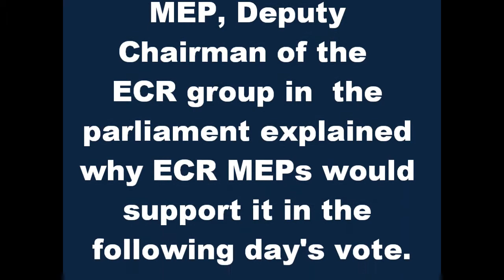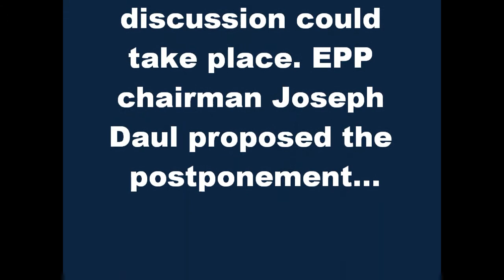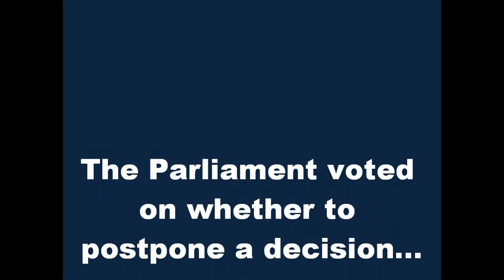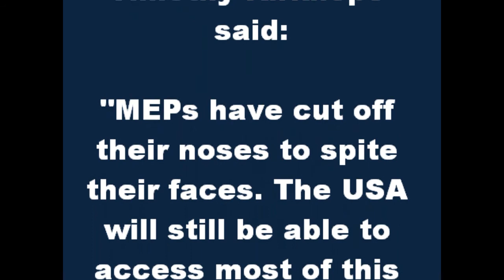ECR group supports the temporary SWIFT agreement with the USA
This video gives a short summary of the debate and vote in the European Parliament regarding the proposed temporary agreement between the EU and USA over transfer of financial transaction data. The Terrorist Finance Tracking Program (or Swift Agreement as it has become known) was supported by the ECR group, even though our MEPs had concerns over the way the Council of Ministers sought to circumvent the parliament. However, we believed that the temporary agreement represented an improvement to the current arrangement, and it put MEPs in a strong position to negotiate a temporary agreement later in 2010...